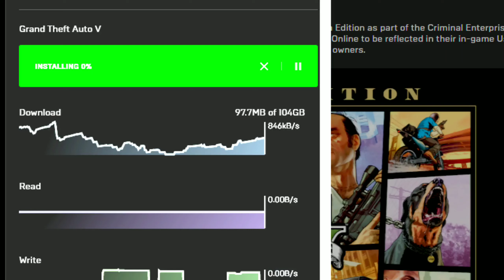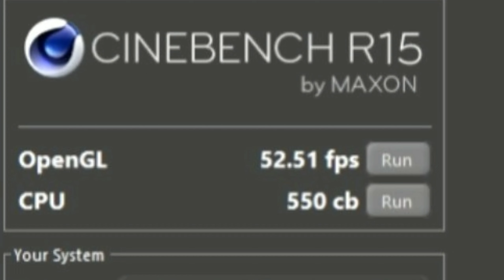Akhirnya Bisa Nyobain Fall Guys Steam serta tes Benchmark Pc Admin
Whataaap guys
 Pembahasan kali ini berhubungan dengan rakit pc kemarin, nah hanya 2 game saja yang admin test, valorant & fall guys, yap hasilnya lumayan lah tanpa vga.
Mabar Free fire
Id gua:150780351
Mabar MOBILEGENDS
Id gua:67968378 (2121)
Nickname:LIGHTNING
Mabar PUBG MOBILE
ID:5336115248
Nickname:Speeduty

Dan sampai jumpa di next video ba bay 🖐